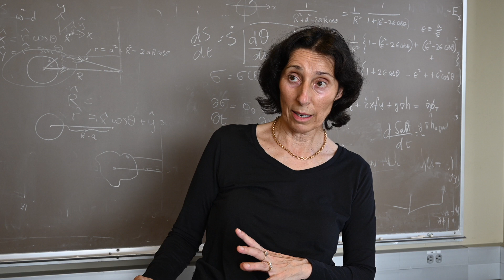A Scientist's Life in 99 Seconds: Physical Oceanographer Paola Cessi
Physical oceanographer studies how water moves in the ocean and what that means for the planet.